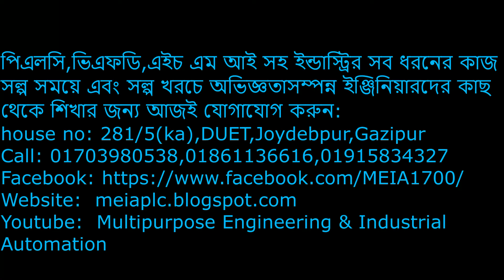VFD training center in dhaka|best plc training center in bangladesh|industrial attachment training